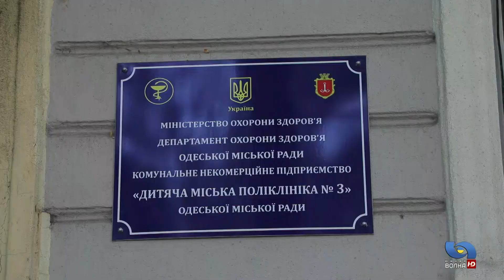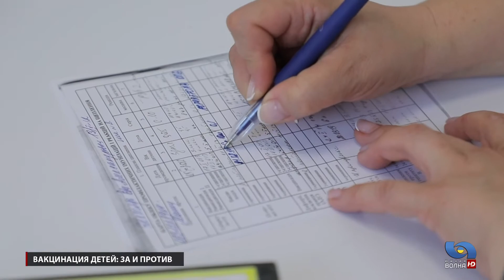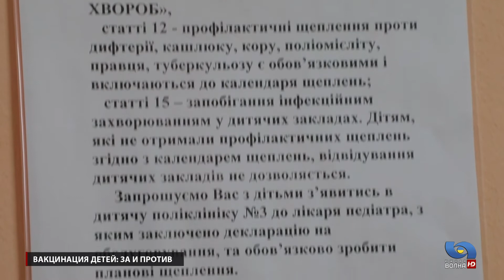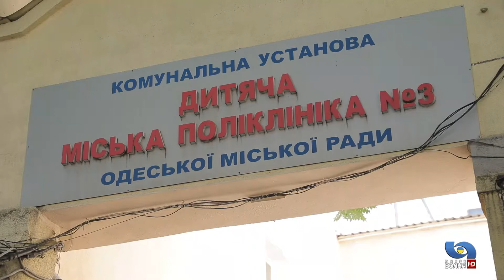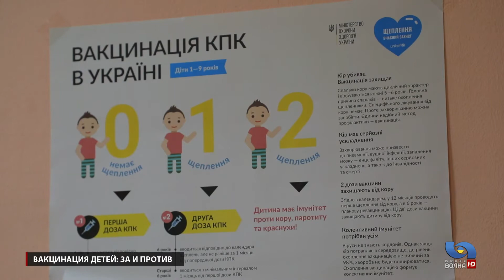Попадут ли дети без прививок в школу или садик? | Красное и Черное | Выпуск №5 от 24.08.2019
Год назад по всей Украине стартовал проект «Новая украинская школа». Как изменился подход к образованию, насколько готовы учебные заведения к началу учебного года и что требуют родители, которые митинговали под Офисом Президента Украины на этой неделе? Об этом мы сегодня будем говорить с гостями нашей студии:

Николай Гузик, основатель авторской экспериментальной школы города Южный, народный учитель Украины, член-корреспондент Академии наук Украины
Анна Лунёва, начальник отдела охраны материнства и детства департамента здравоохранения Одесского горсовета
Людмила Самойленко, врач-иммунолог, заведующая Областным центром клинической иммунологии
Елена Кильницкая, педагог
Марина Гусева, представитель общественной организации «Вакцинація: Вільний вибір»
Вероника Сидоренко, глава общественной организации «Вакцинація: Вільний вибір»